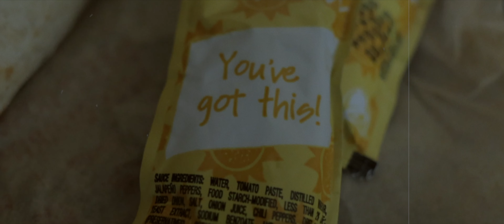Gotta Laugh To Keep From Crying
People deal with their mental health struggles differently. Just want to share my thoughts on this.

Be Cool!

Cameras:
Canon EOS R8
Canon PowerShot V10

RF 24-50mm f/4-7.1 IS STM

Post:
FCPX